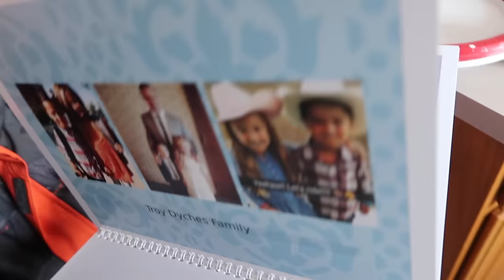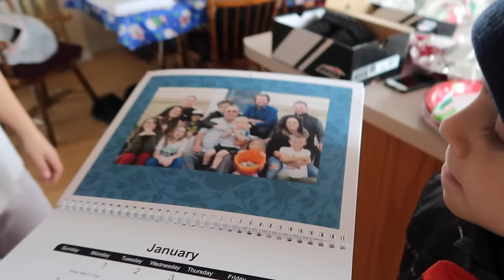FORTNITE DANCE CHALLENGE in the SNOW! (In Real Life)